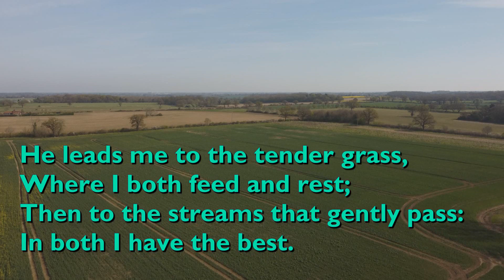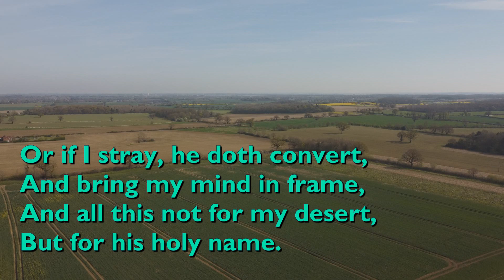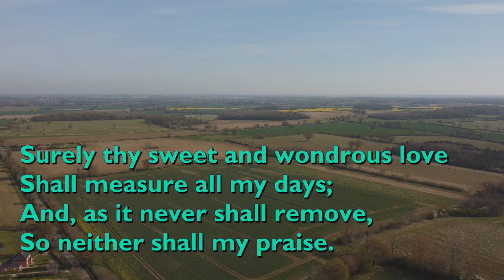The God of Love My Shepherd Is (Tune: University - 5vv) [with lyrics for congregations]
'The God of Love My Shepherd Is' was written by George Herbert and published in the posthumous 'Temple' of 1633.

The tune is 'University', which was probably written by Charles Collignon, who taught anatomy at Cambridge University.

It is performed here by the choir of Truro Cathedral.

Video background by Chet Valley Churches: fields near Brooke in South Norfolk.